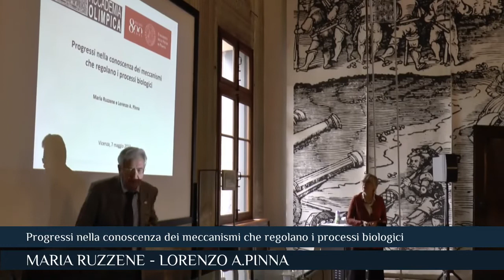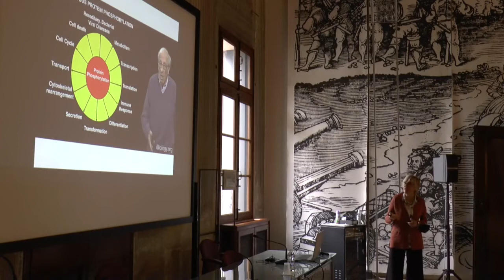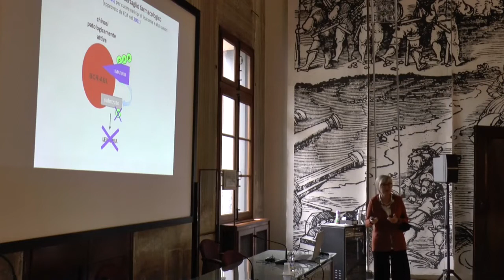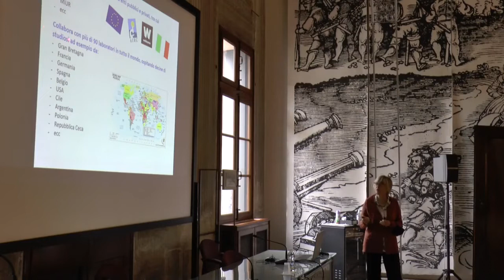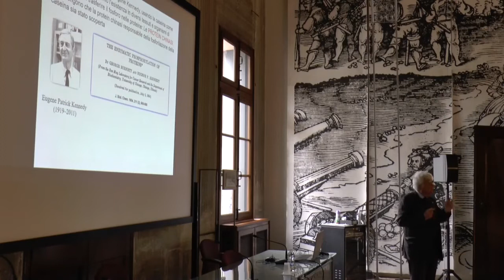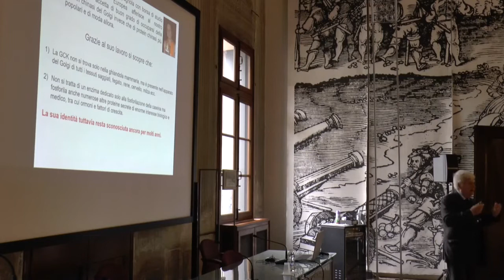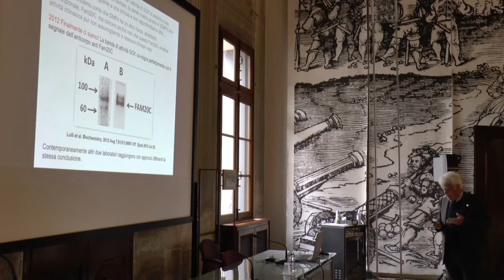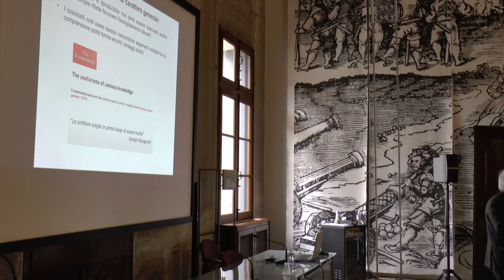03 - Maria Ruzzene e Lorenzo Pinna: Progressi nella conoscenza dei meccanismi dei processi biologici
L'intervento è stato proposto in occasione della giornata divulgativa dal titolo "Scienze e tecnica protagoniste nella storia contemporanea", svoltasi sabato 7 maggio a Vicenza, nella sede della Biblioteca civica Bertoliana a palazzo Cordellina, per iniziativa dell'Accademia Olimpica, con il patrocinio dell'Università di Padova nell'ottavo centenario della sua istituzione, in collaborazione con il Comune di Vicenza - Assessorato alla Cultura e con il sostegno di Service Med.